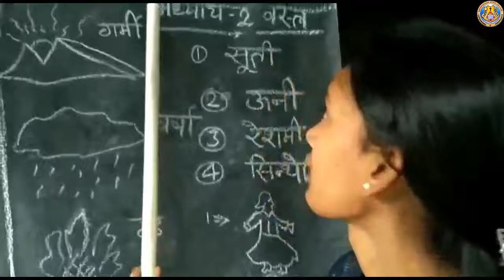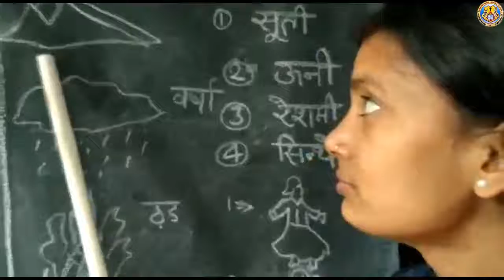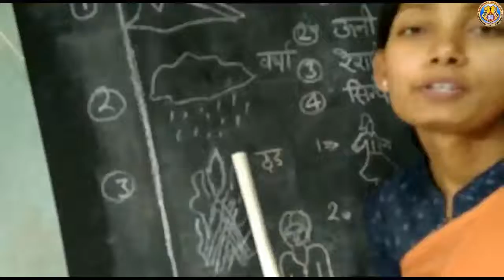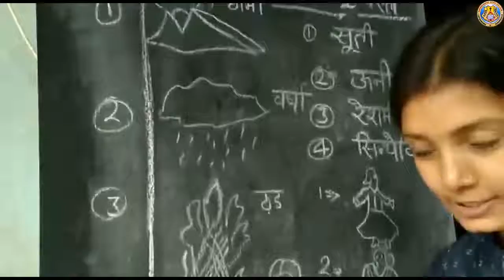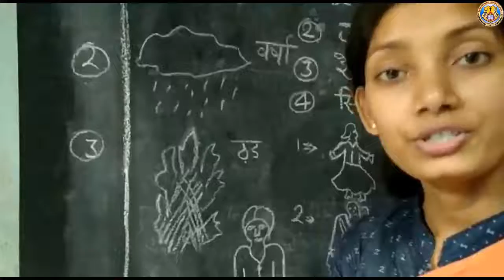CLASS 1 Sub S.S.T Lesson 2 वस्त्र By Ms Nelam